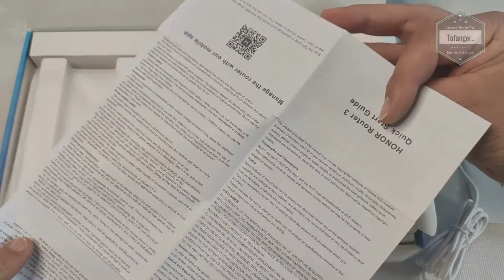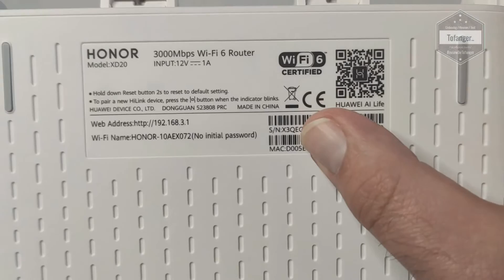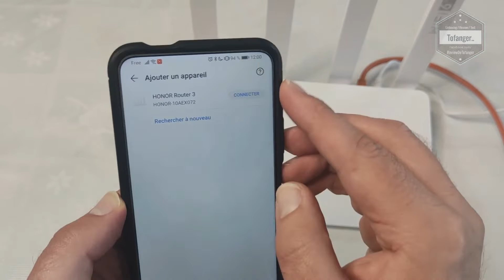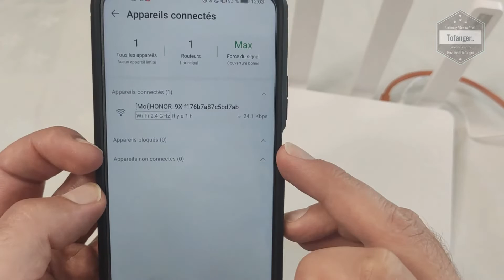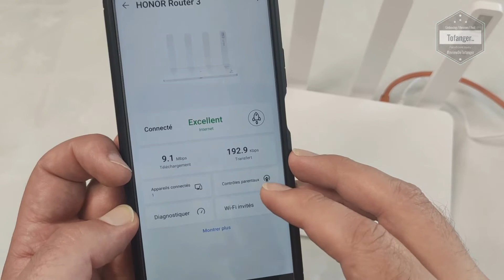HONOR Router 3 - WiFi 6 PLUS - 3000 Mbps - Dual Core 1.2 GHz CPU - Unboxing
Sorti fin juillet / début Août 2020, le Honor Router 3 est maintenant disponible.
Equipé du Wi-Fi 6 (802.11AX), le router Honor est sobre, de couleur blanc et dispose de 4 antennes.

Pour rappel, un routeur tel que le HONOR Routeur 3 est un appareil qui se branche après une box internet (Box ADSL, Box Fibre ... )
En aucun cas, il ne permet l'accès a internet en totale autonomie.

Le packaging du Honor Routeur 3 est propre avec tous les éléments nécessaires pour bien démarrer.
On y retrouvera le Routeur Wifi 6 Honor, un bloc d'alimentation et un câble réseau RJ45 Cat5e.
Une notice en plusieurs langues est également présente.

Pour la mise en route du Routeur Wi-Fi 6 HONOR ROUTEUR 3, il faut commencer par récupérer l'application AI LIFE disponible sur les différents stores..
Il faut ensuite brancher le routeur électriquement et connecter le câble RJ45 (D'un côté sur le Routeur Honor, de l'autre côté sur un port libre de la box internet)
Sur le smartphone (ou tablette), une fois l'application lancée et les différentes conditions d'utilisations acceptées, l'appareil sera automatiquement détecté.
Il faut alors le sélectionner et suivre les différentes indications à l'écran qui sont bien expliquées.

En terme de performances, jusqu'à présent je trouve que le routeur Honor donne de bons résultats.
Je n'ai pas constaté de ralentissement en l'utilisant (et même une meilleure couverture de mon Wifi par rapport au wifi de ma box internet classique)

Concernant, les différentes options présentent dans le routeur, tout se paramètre via l'application AI LIFE, c'est simple et intuitif.
Pour les différentes normes / caractéristiques, je vous laisse regarder plus bas dans le texte : "Caractéristiques techniques"

En Bref, le Routeur Wifi 6 Honor est un bon petit routeur design pour remplacer un réseau domestique ou le compléter.

Caractéristiques techniques :

Marque : HONOR
Modèle : Honor Router 3
Type : Router WiFi
Couleur : Blanc
MATÉRIAUX : Acrylonitrile Butadiène Styrène (ABS), Inflammabilité HB
POIDS : 670g
TAILLE : 41mm x 242mm x 152mm
MÉMOIRE : 128 Mo de DRAM
MÉMOIRE FLASH : 128 Mo Nand FLASH
PROCESSEUR : Processeur: Hi5651L double cœur 1,2 GHz

Wifi :
2.4 G Wi-Fi chip :Hi1152 2x2 MIMO Wi-Fi 2.4GHz
5G Wi-Fi chip : Hi1152 2x2 MIMO Wi-Fi 5GHz

NOMBRE DE CANAUX WIFI
- Canaux 2,4 GHz pris en charge : 13 canaux en Chine / régions utilisant les normes CE, 11 canaux dans les pays et régions utilisant les normes FCC 1–11 et 14 chaînes au Japon 1–14.
- Canaux 5 GHz pris en charge : canaux 36–64 et 149–165 en Chine, canaux 36–64 et 100–144 dans les pays et régions utilisant les normes CE, et canaux 36–48 et 149–165 dans les pays et régions utilisant les normes FCC .

REMARQUE: Actuellement, le routeur ne prend pas en charge le canal DFS 5 GHz dans les pays et zones utilisant les normes FCC.

GAMME DE FRÉQUENCES WI-FI
2,4 G: 2,4-2,483 GHz 5G: 5,15-5,85 GHz

GESTION DE LA SÉCURITÉ WI-FI
WPA2-PSK ou WPA WPA2-PSK ou WPA2-PSK oy WPA3-SAE

4 antennes externes
DÉTECTION AUTOMATIQUE DU RÉSEAU : Oui
CLONAGE D'ADRESSE MAC : Oui

Alimentation: 12V DC, 1A

WI-FI
Prend en charge 802.11b / g / n / ax (2,4 GHz, taux sans fil jusqu'à 574 Mbps)
Prend en charge 802.11a / n / ac / ax (5 GHz, taux sans fil jusqu'à 2402 Mbps)
Prend en charge la double bande simultanée (11ax 2,4 GHz 574 Mbps et 11ax 5 GHz 2402 Mbps Wi-Fi, taux sans fil jusqu'à 2976 Mbps)

ADSL/ONT : Oui
PORT WAN : Un port Ethernet 100/1000 Mbit/s
PORT LAN : Trois ports Ethernet 100/1000 Mbit/s
WPS : Oui
NAT : Oui
DHCP : Oui
DNS : Oui
VPN : Oui
DMZ : Oui
QOS : OUI
IPTV : Oui
PONT PPPOE : Oui
MULTI SSID : Oui
GESTION DE LA SÉCURITÉ DOS : Oui
SÉCURITÉ DU PARE-FEU : Oui
CONTROLE PARENTAL : Oui

Plan de la vidéo :
00:00 Intro
00:08 Unboxing HONOR Router 3
01:56 Mise en route Honor Router 3

▶ ▶  Oublie pas le pouce en l'air

A bientôt
Tof..